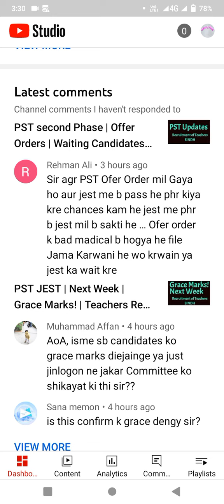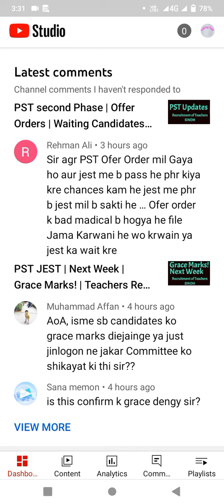PST Grace marks| SINDH Education department | JEST PST Process